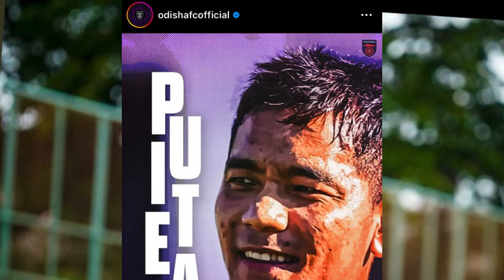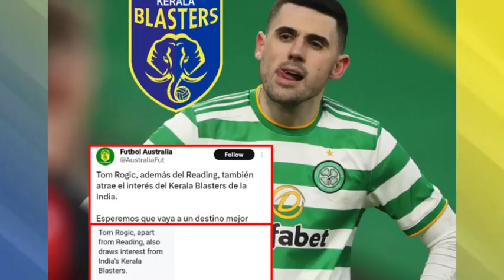വിദേശതാരം എത്തിട്ടോ ബ്ലാസ്റ്റേഴ്സിന്റ് ഇടിവെട്ട് സൈനിംഗ്/ keralablasters news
Keralablasters news
Kbfc news
Keralablasters new signings
Kbfc signing
Keralablasters latest updates
Keralablasters updates
Isl
Tom rogic

Tom rogic to keralablasters

Tom rogic to kbfc

Tom rogic skills

Tom rogic goals